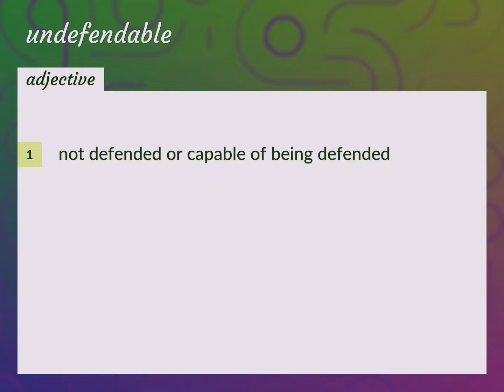Undefendable | meaning of Undefendable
What is UNDEFENDABLE meaning?